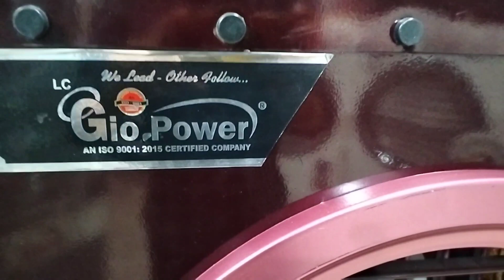"AirChill Mini AC : Does This AirChill Portable AC Air Cooler Really Work?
Electronic products  enquiry ke liye